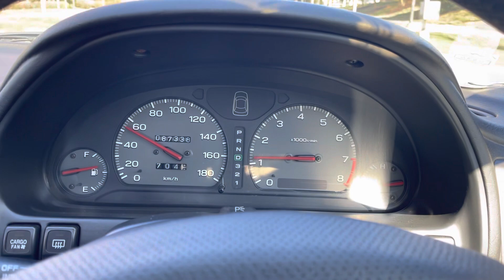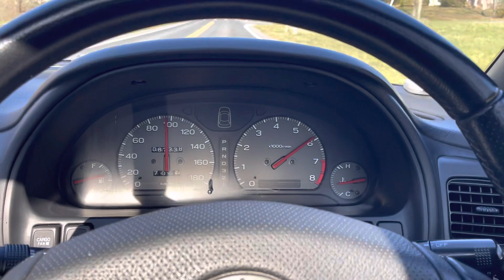1997 SUBARU LEGACY GT- B TWIN TURBO BG5 - JDM - DRIVING VIDEO